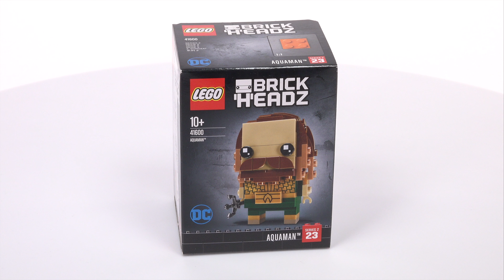Lego BrickHeadz 41600 Aquaman - Lego Speed Build 4K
Dive in with LEGO® BrickHeadz Aquaman
This LEGO® BrickHeadz™ 41600 Aquaman™ toy figure is fun to build using colorful LEGO bricks that recreate all of his iconic details, including iconic beard and hair, scale-like armor and buckle. He also has a detachable trident and stands on a buildable collector's baseplate with BrickHeadz icon for easy display. Add a splash of Justice League excitement in your home, office or anywhere you like.

Buildable Aquaman™ LEGO® BrickHeadz™ construction character features authentic details from the blockbuster Justice League movie, including BrickHeadz eyes, buildable hair, buckle and a detachable trident.
Each LEGO® BrickHeadz™ construction character comes with its own buildable collector's baseplate featuring the BrickHeadz icon.
Have fun growing your LEGO® BrickHeadz™ collection with other super heroes from the 2017 blockbuster movie Justice League, and many more from your favorite films, TV series, games and comics.
Mash up your LEGO® BrickHeadz™ construction characters to create supercool hybrids or your own amazing characters.
Stands over 2” (7cm) tall without baseplate.
Baseplate measures over 1” (4cm) square.